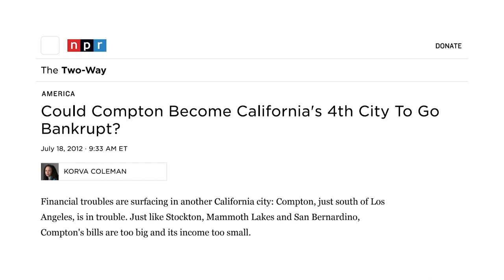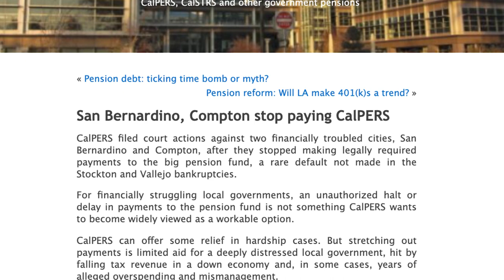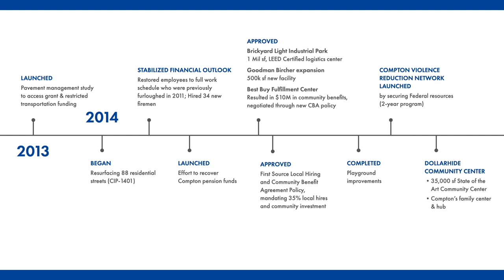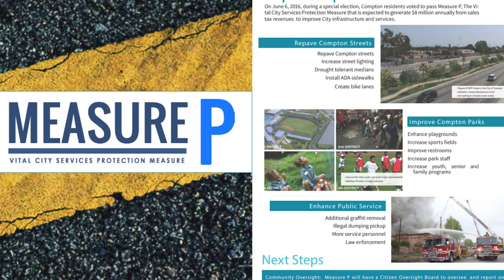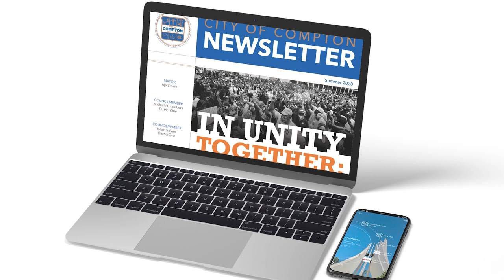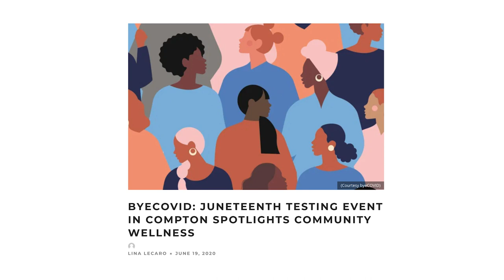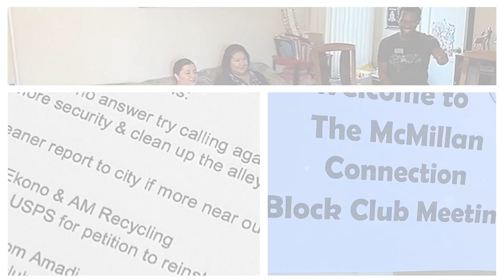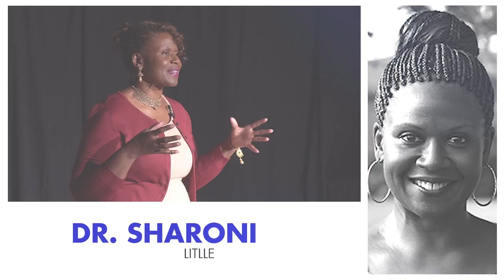Compton State of the City 2021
Please click to view the City of Compton State of the City address which aired on February 25, 2021.